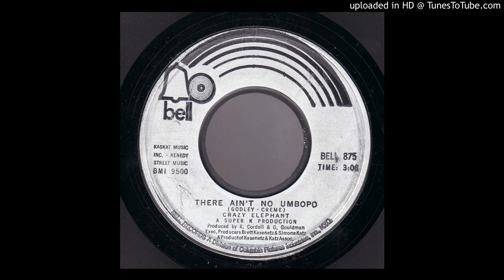The Crazy Elephants - There Ain't No Umbopo (1970)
): Written and released as part of 10CC's tie-in with the Kasenetz Katz Bubblegum Factory. This version of Umbopo was produced by Ritchie Cordell with Graham Gouldman and probably features all four Hotleg/ 10cc members. The Crazy Elephant take on the song is an admirable cavernous Spectorian tour de force a la Checkmates (Love Is All I have To Give) and should have been a huge hit at the time. There's a surprising emotional resonance as well, partly because the lyrics, but also due the lead and backing vocal performance and interplay. The bass playing is also just fantastic.